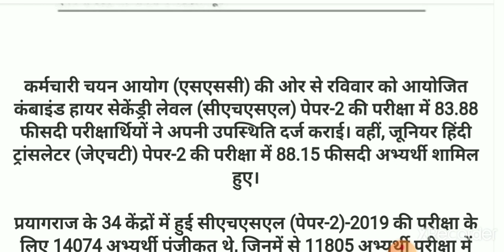एसएससी CHSL टियर 2 परीक्षा 2019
इसके साथ ही सरकारी भर्तियों से संबंधित सभी खबरों को अपने मोबाइल पर सबसे पहले पाने के लिए आप हमारे एंड्राइड ऐप को भी गूगल प्ले स्टोर से डाउनलोड कर सकते हैं 👇🏻🤳

UPPSC PCS RECRUITMENT,
UPPSC LT GRADE TEACHER,
UPPSC JUNIOR ENGINEER,
UPSSSC JUNIOR ENGINEER,
UPPSC LOWER PCS,
UPPSC RO ARO,
SSC CGL,
UPPSC RO ARO CUTOFF,
UPPSC APS EXAM
UPPSC PCS CUTOFF,
UPPSC RO ARO RESULT,
UPPSC COMPUTER OPERATOR,
SSC CHSL,
SSC MTS EXAM,
TEACHER BHARTI,
UPSSSC AG TA RESULT,
AGRICULTURE TECHNICAL ASSISTANT RESULT,
UPSSSC LOWER PCS,
UPSSSC LOWER 2016 RESULT,
UPSSSC LOWER 2019 RESULT,
UPSSSC INSTRUCTOR RESULT,
COMPUTER OPERATOR EXAM
UPSSSC VPO WAITING LIST,
VPO WAITING LIST,
UPSSSC GPA 2015,
UPSSSC VDO DOCUMENT VERIFICATION,
VDO DOCUMENT VERIFICATION,
UPSSSC VDO CUTOFF,
UPSSSC VDO 2018,
VDO CUTOFF,
VDO 2018 EXAM,
UPSSSC Mandi Parishad Exam,
UPSSSC JUNIOR ASSISTANT JOINING,
UPSSSC JA,
UPSSSC JA DEPARTMENT ALLOTMENT,
UPSSSC JUNIOR ASSISTANT DEPARTMENT,
UPSSSC VDO BHARTI,
UPSSSC VDO RECRUITMENT,
UPSSSC VDO,
UPSSSC VILLAGE DEVELOPMENT OFFICER,
UPSSSC JUNIOR ASSISTANT CUTOFF,
UPSSSC JA BHARTI,
UPSSSC JA CUTOFF,
UPSSSC CLERK RECTT,
UPSSSC CLERK CUTOFF,
UPSSSC CLERK RESULT, UPSSSC KANISTH SAHAYAK CUTOFF, UPSSSC VDO, UPSSSC COMPUTER OPERATOR, UPSSSC TUBEWELL OPERATOR, UPSSSC DRIVER BHARTI,
UPSSSC JUNIOR ASSISTANT EXAM,